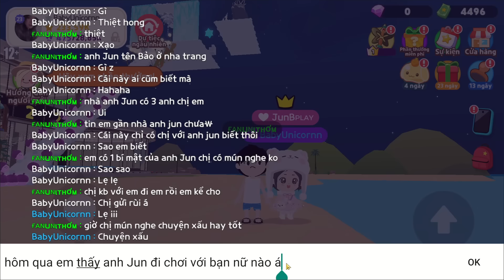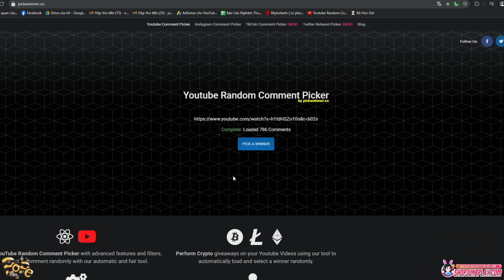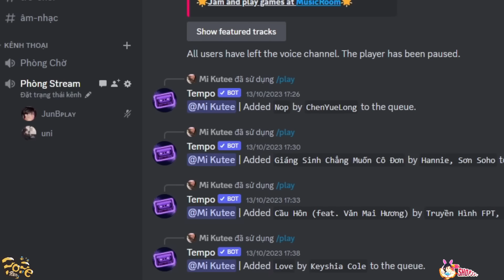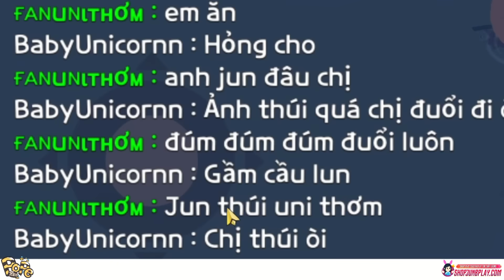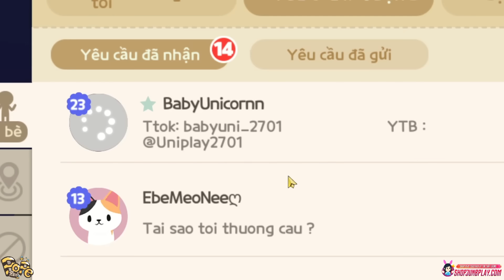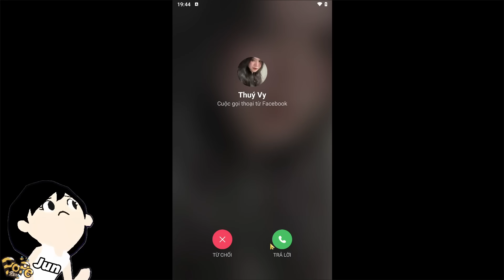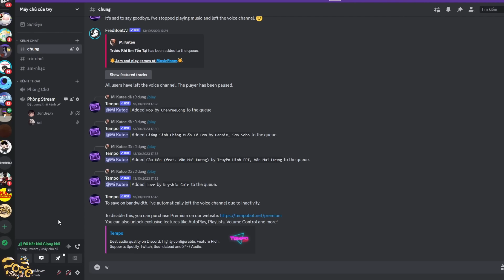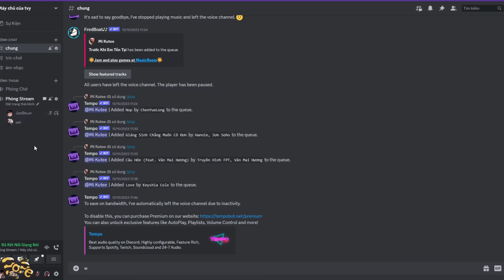Play Together | Mình Đã Làm Điều Này Không Ngờ Khiến Uni Khóc Luôn